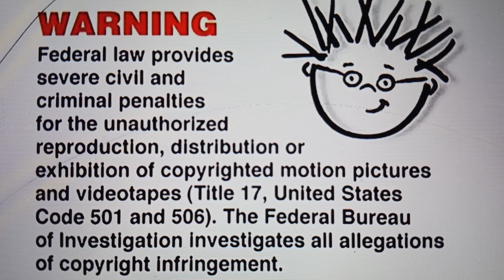Opening to Baby Bach 2002 DVD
Betty Hooton